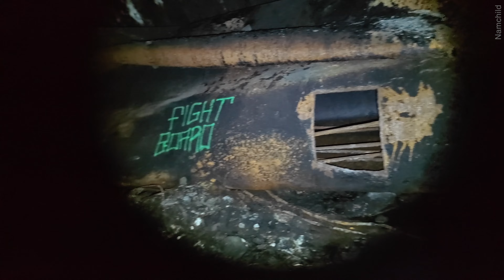Croatian Concrete 2 - Balkan Brutalism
A week spent exploring Zagreb, Malinska, Pula and Zeljava.
Structures include a destroyed underground military air base, an unfinished hospital, a derelict cement factory, an abandoned hotel, bunkers and defence forts

Tune = Tui Dub - Salmonella Dub